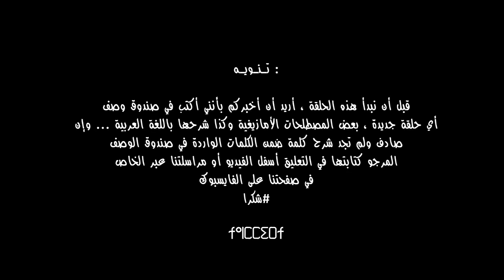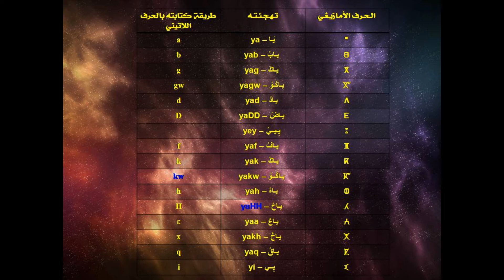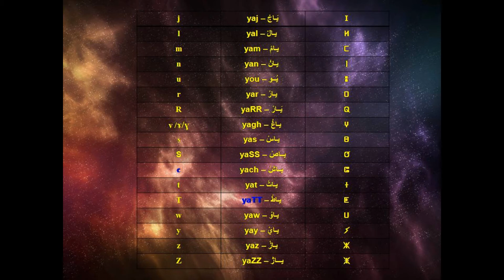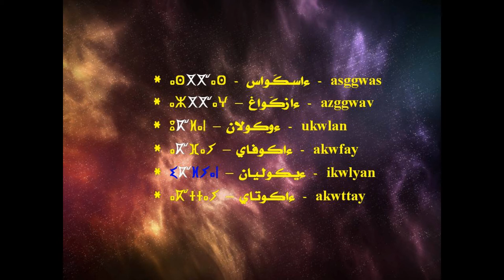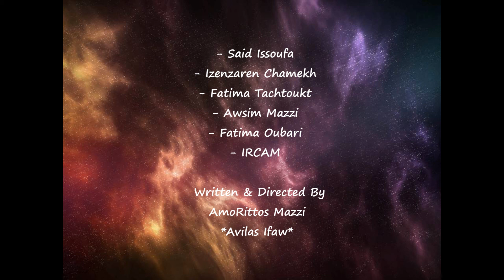askkil amaziv s usskil alatini طريقة كتابة الحرف الأمازيغي بالحرف اللاتيني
askkil amaziv s usskil alatini
طريقة كتابة الحرف الأمازيغي بالحرف اللاتيني

مصطلحات :
tutlayt : اللغة
iman : الروح
tamagit : الهُوِّيَّة
askkil : حرف
ukwlan : ألوان
akwttay : ذكرى
tigwRaZ : ندم

Songs :
*awal igigil – Yuba Habboune
*Tamazight I tudert – Fatima Tachtoukt
* a yawal n tmazight – Fatima Oubari
*waZ – Ammouri M’barek
*amur inu – Said Issoufa & Izenzaren Chamekh
*ibudel zzman – Naima Talbensirt
*zzine nsouss – Ait Laati

anf-i-LaZ’s Logo & Official Cover Pic
Created By :
Awsim Mazzi

Voice :
Avilas Ifaw

Voice Recorded :
*Changeur De Voix
*Mobile Phone "Vodafone 200"

Programmes :
*Mixcraft 8 Pro Studio
*Ulead Video Studio 9.0

Special Thanks To :
*Mixkit.co
*Our Amazigh Artists :
*Ammouri M’barek
*Yuba Habboune
*Groupe Ait Laati
*Said Issoufa & Izenzaren Chamekh
*Naima Talbensirt
*Awsim Mazzi
*Fatima Oubari
*Fatima Tachtoukt

Written & Directed By :
AmoRittos Mazzi

Production :
Radio anf-i-LaZ